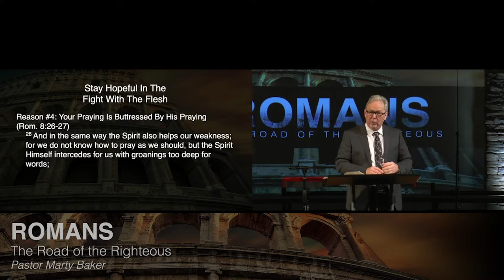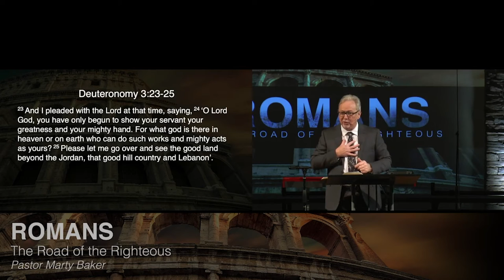There is Hope in the Battle Against Sin: Part 3